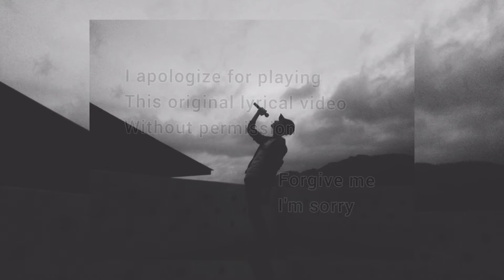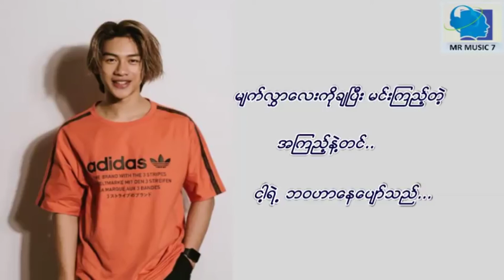Oak Soe Khant - Chit nay pyi karaoke 🎤 ချစ်နေပြီ ( တီးလုံး )